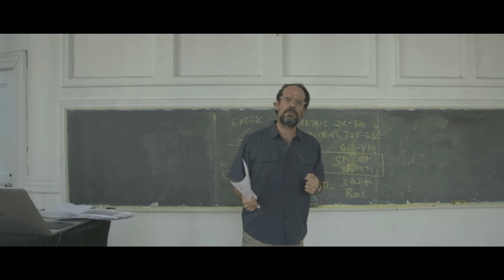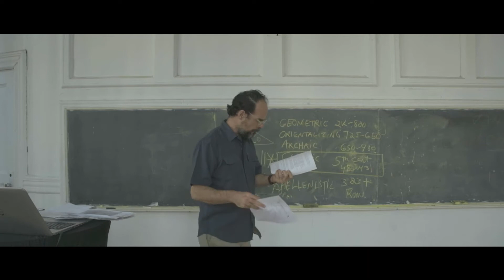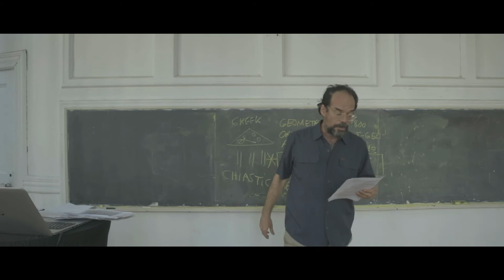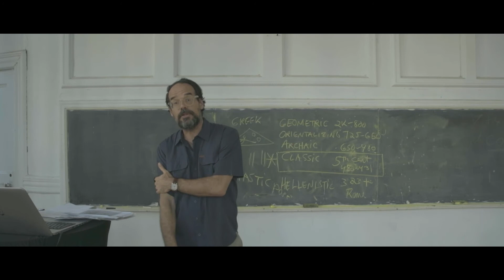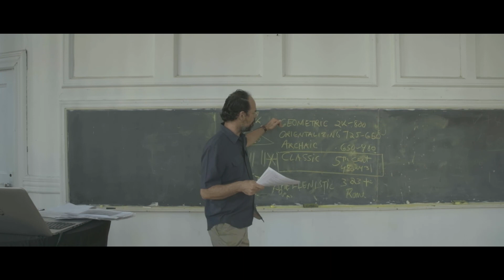ART HISTORY I Greece Part 2